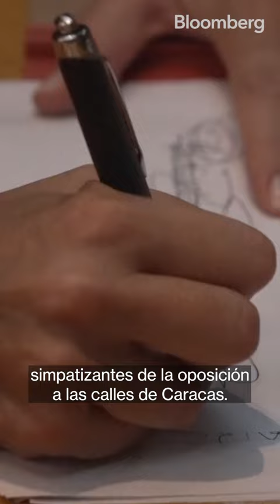Venezuela: 14 candidatos de la oposición se presentan en primarias para enfrentar a Nicolás Maduro